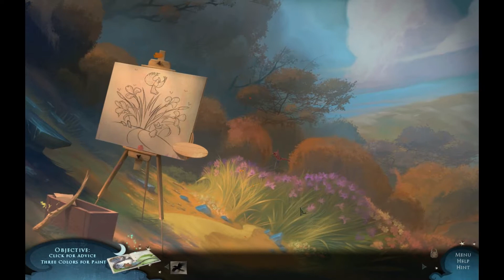Drawn - Trail of Shadows - #02 (deutsche Komplettlösung)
Drawn - Trail of Shadows #02
Der letzte Teil der Drawn Trilogie führt uns in die Zeit vor Iris´Geburt.
Wieder tauchen wir ein in eine einzigartige Welt voller Gemälde und Rätsel
Deutsche Komplettlösung mit Kommentaren
Viel Spaß! :)